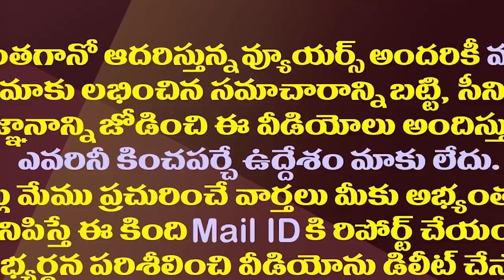జగన్‌పై కక్షతో చంద్రబాబు అంత పని చేశారా?| YS Jagan Slams Chandrababu Over Law And Order In AP